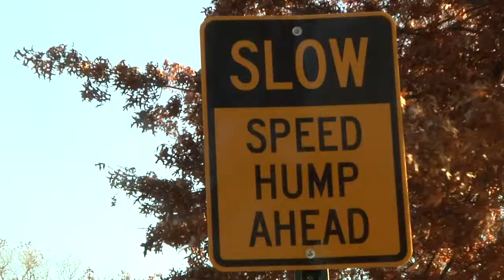New Campus Speed Humps: Helpful or Hurtful?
The recent talk of campus has been the implication of the new speed humps on the Upper Gulf Road entrance, Kind of Prussia Road entrance and by the back end of the cafeteria. We learn why they these massive traffic controllers have been placed on our road ways and what students think about the action.